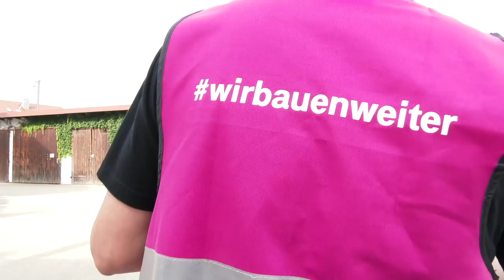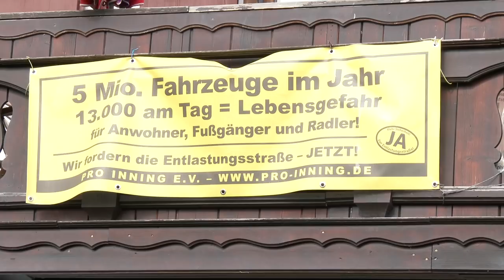Söder, Höttges und die Breitband-Baustelle Bayern - Blick hinter Kulissen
Wenn 800.000 Anschlüsse auf einen Schlag in Betrieb gehen, ist das natürlich ein Pfund. Trotzdem ist eine symbolische Inbetriebnahme kein optisches Highlight, deshalb muss die "Breitband-Baustelle Bayern" her. Der richtige Hintergrund für den Auftritt von Ministerpräsident Söder und Telekom-Chef Höttges in Inning am Ammersee. Mehr zu der Veranstaltung in unserem Blog